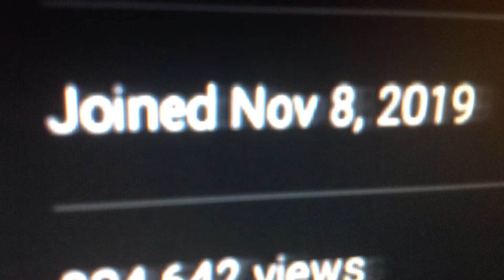Thank You For 1 Awesome Years